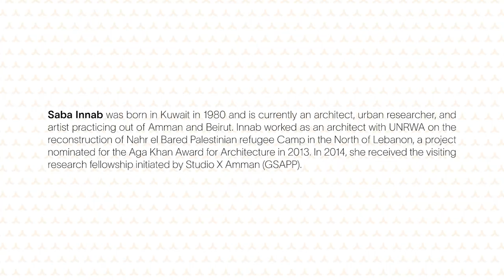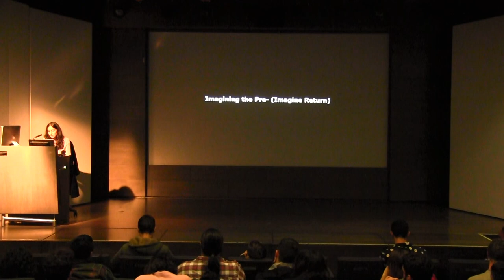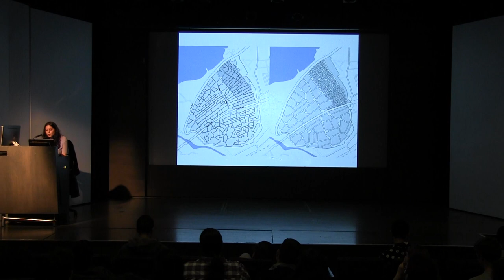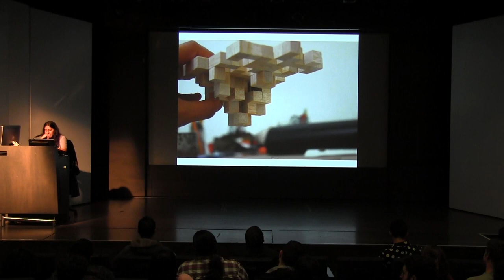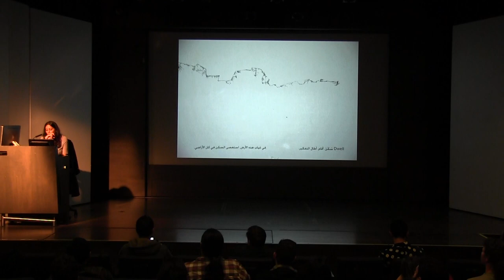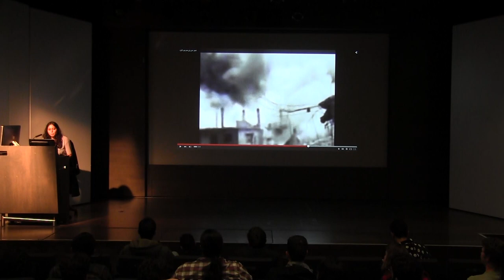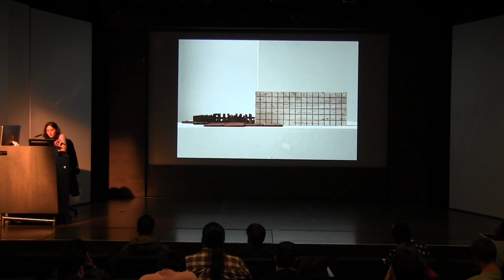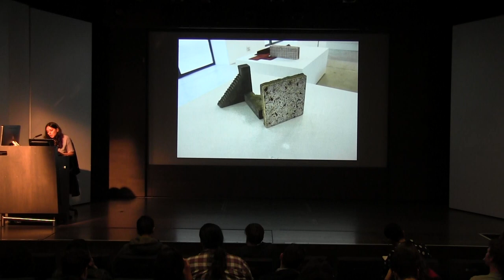IDS Lecture Series: Saba Innab, 2018-10-16